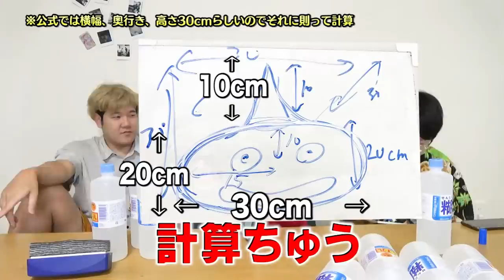【理系検証】ダメージ１の痛さ定義して自分のHPの限界値を測定したらマジ地獄すぎたｗｗｗｗ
メラミ一発は食らえる。うれしい。